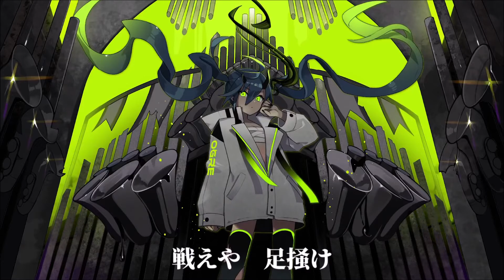【音街ウナ】OGRE【VOCALOIDカバー曲】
ボーカル: 音街ウナ SPICY & SUGAR, KAITO V3 STRAIGHT
VPR, VOCALOID5カバー, オーディオミキシング: Dumas-P (私)

日本語を話さない。これはGoogle翻訳です。謝罪します。
I don't speak Japanese. This is Google Translate. I apologize.